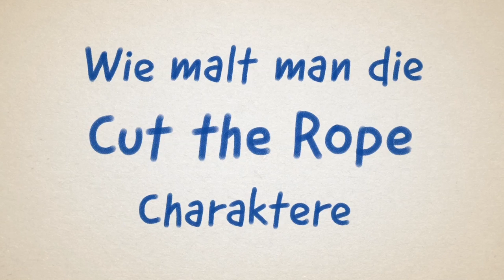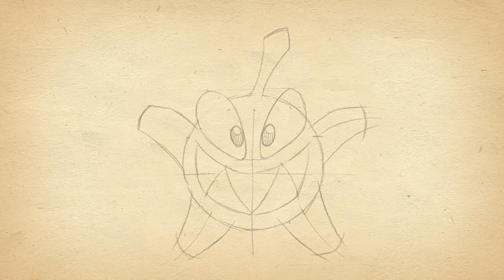Wie zeichnet man Boo von Cut the Rope - Kinder Video - Zeichentrick - deutsch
Wolltest du immer schon wissen, wie man Boo zeichnet? Jetzt kannst du es herausfinden! Schau zu, wie einer unserer fantastischen ZeptoLab-Künstler Schritt für Schritt vorführt, wie man ihn perfekt zeichnet.